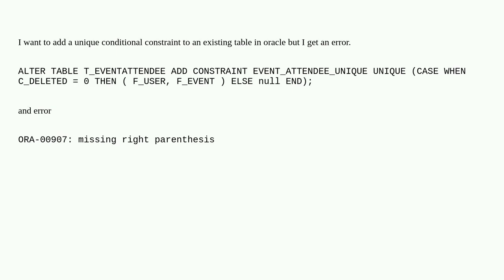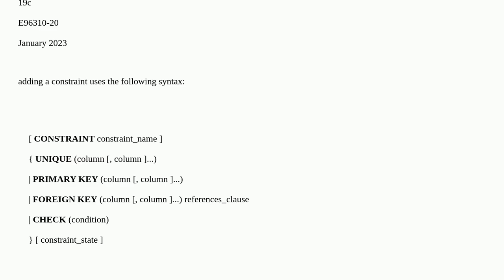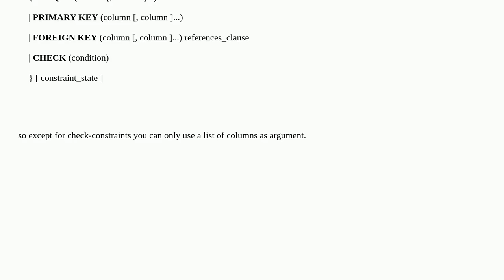Add unique conditional constraint to exsiting table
A special thanks goes out to the community

  unique-constraint oracle